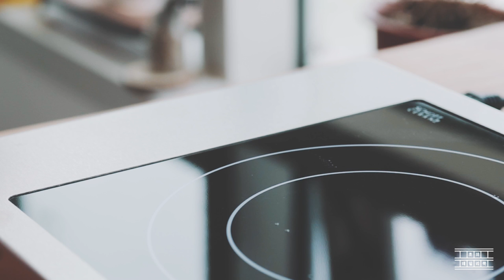[DRAMA] How to make 'じゃがとろ' (=Stir-fried Pork & Mashed potatoes)~* : Cho's daily cook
Hello~! Today I've made Stir fried pork and mashed potatoes! ^^

There was no information on this food whether it's from China or Japan^^;
It's better to think of Jajangmyeon in Korea and in China ^^
It originally comes from China, but Jajangmyeon changed to fit Korean's appetite in Korea, same with this cuisine! It originally comes from China, but changed in Japan to fit their appetite ^^

It's a food that we're unfamiliar of,
but you can get the ingredients easily
(the original recipe requires Chinese pepper, but I skipped all the difficult ingredients for the recipe)
which you can make it easily at home, and it's super delicious ~!^^

The food was revealed in 'Lonely Gourmet' famous Japanese drama,
but I decided to make this food
after eating this for the first time in Jeju Island ^^
(I've uploaded pictures on the Instagram back then ~^^)

Instead of rice, there's mashed potatoes with stir fried pork,
you can eat along with a bread , and it made me full ^^

I think it should be spicy, but I've deleted the spicy flavor, and made it more flat~^^
If you want to make spicy version of this,
add chili pepper at the end or add Chinese pepper ~^^

This recipe is for 2 servings,
I've inserted the chicken stock in the water and poured it in a pan,
but you can directly put it in a pan since it won't melt quickly in the water

Stir fried pork with mashed potatoes ~!
It's simple to make and it looks fancy, so it's perfect for special day~^^
Special days like you have a visitors ~^^

Oh!
It was really great to eat with a cherry tomato ~!^^
Super delicious ~*

Anyways, everyone will like this food
so why don't you try it~^^

You can enjoy a great meal with it~^^
Have a great dinner~!

PS. Thanks for all the subscribers who came to see me at the DIA Festival ~!^^ Love you  ~💕

💎 BGM 💎

Modoocom - Wing Of Leaf

★ Hello !  I love cooking ! I'd like to introduce dishes by using general and preparable ingredients to see beautiful in the visual.  Let's GO ~ ^^
★ Cooking ASMR Channel / Baking / Foods from movie / Fun Cooking
★ Follow Cho's Daily Cook!